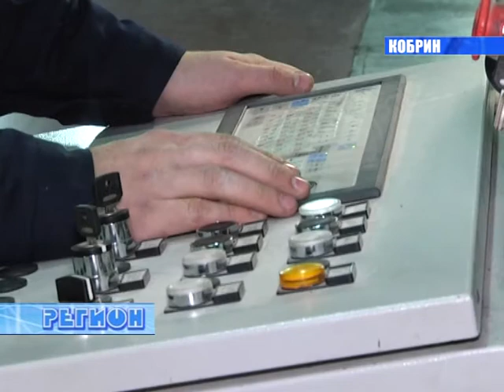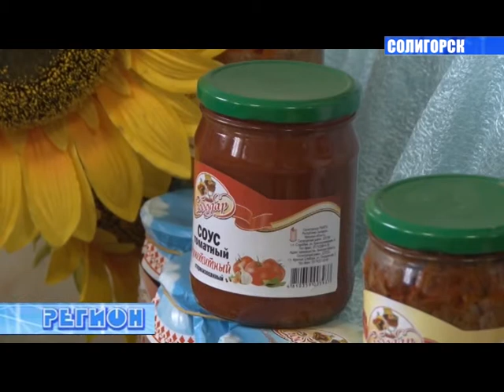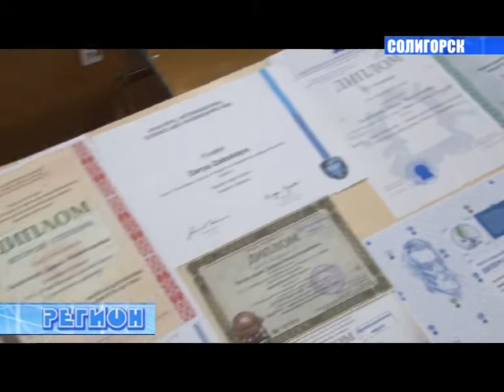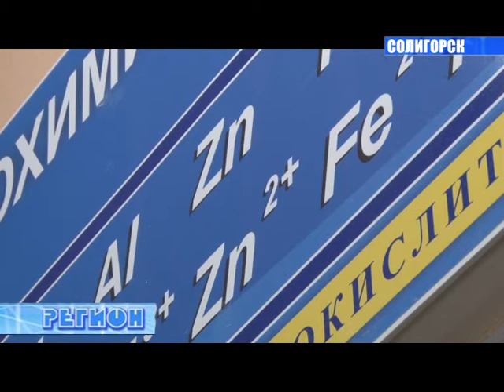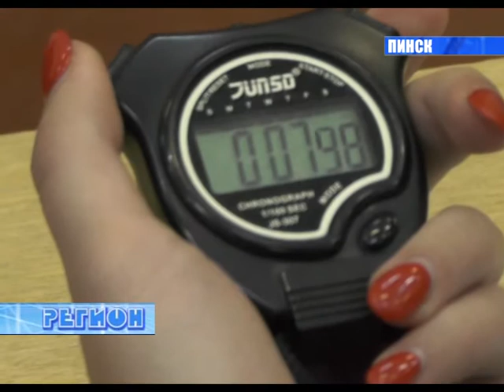РЕГИОН. Новости Пинска, Кобрина, Бреста, Барановичей, Солигорска (от 26.11. 2016)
Самые актуальные новости региональных телекомпаний Пинска, Кобрина, Бреста, Барановичей, Солигорска за последнюю неделю.